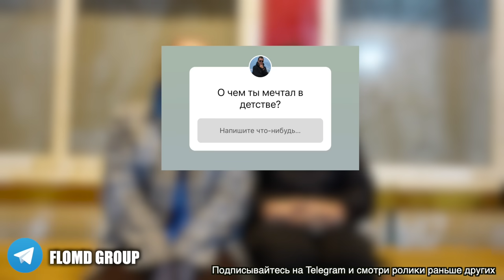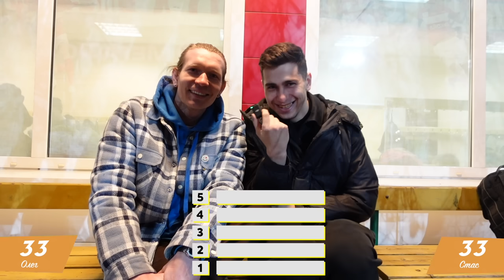МЫСЛИТЬ КАК ПОДПИСЧИК | ОЛЕГ ДРАЖЖУК vs СТАС СЫЧЕВ | О ЧЕМ ТЫ МЕЧТАЛ В ДЕТСТВЕ?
Легенды медийного футбола, экс игроки Амкала, а ныне жесточайшее усиление ФК РОМА, ну а также просто замечательные позитивные и классные люди - Олег Дражжук и Стас Сычев поборются за звание лучшего Мыслителя Как Подписчик!

Кто из них лучше знает аудиторию и сможет угадать, что вы отвечали на такие вопросы как:

1 - О чем ты мечтал в детстве?
2 - Самая сложная профессия?
3 - Самый интересный персонаж ФК БАНКА

Это и многое другое в сегодняшнем выпуске!